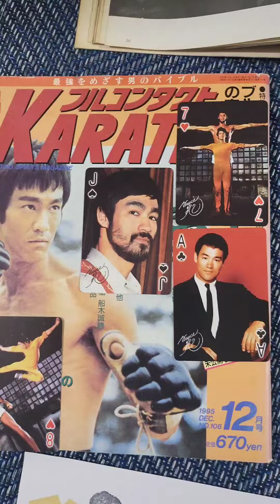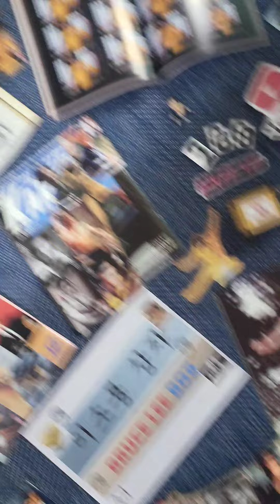BruceLee.이소룡.NO.288